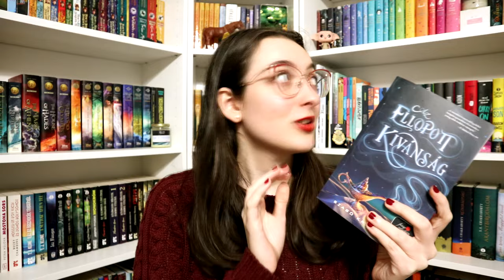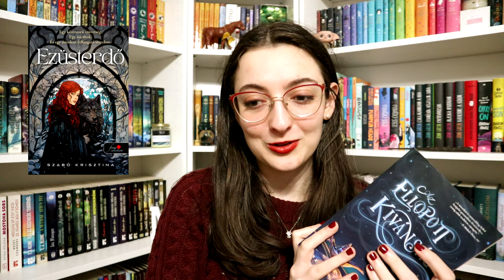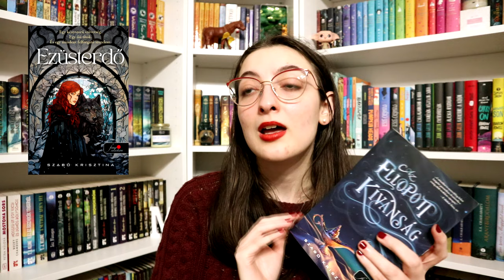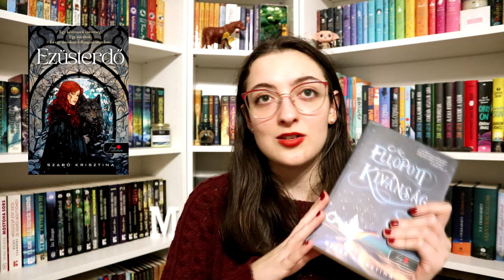Új kedvenc magyar szerzőt avattam | Szabó Krisztina: Ezüsterdő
Megjelenés előtt olvashattam Szabó Krisztina új könyvét, az Ezüsterdőt, így ma erről a kötetről mesélek. :)